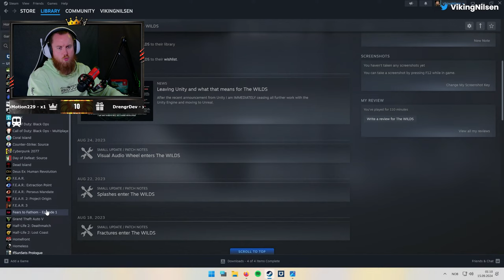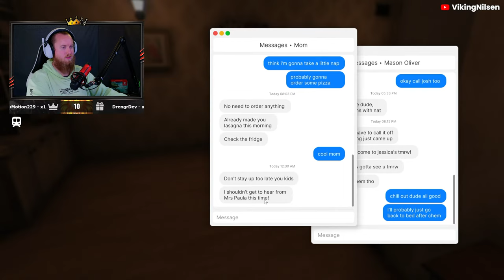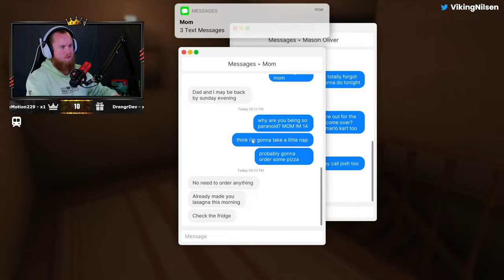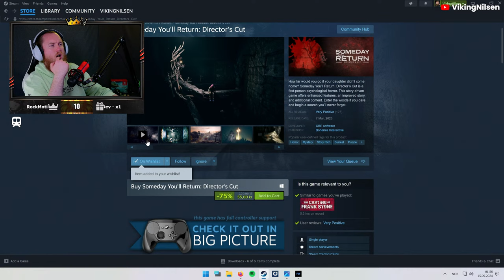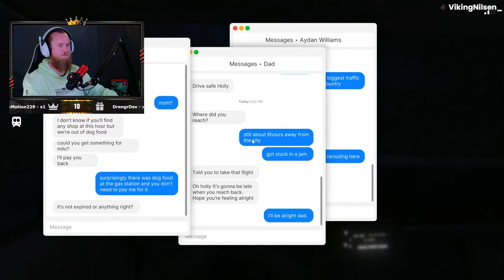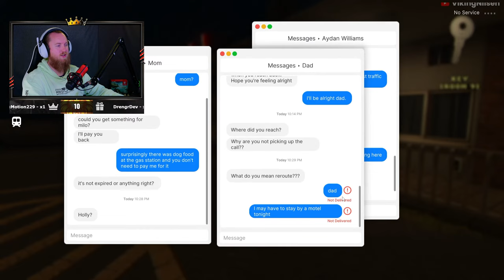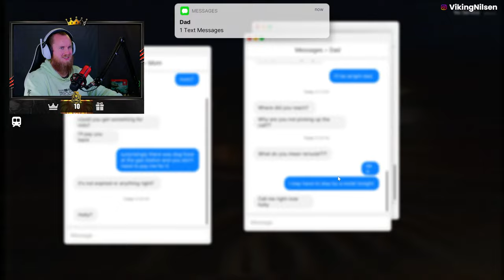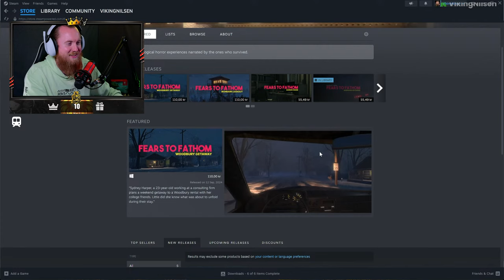VIKINGNILSEN - THE NATURE CALLS - THE WILDS - STREAM VOD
Played The Wilds and Fears of Fathom Episode 1 and 2.

00:00 Intro
3:54 The Wilds
1:41:25 Fears of Fathom Episode 1
2:26:00 Fears of Fathom Episode 2